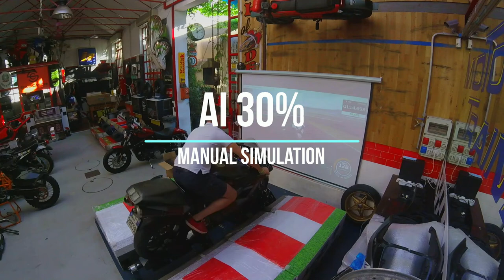Game calibration - Full video - Motorbike simulator, Simulateur moto, Simulador de moto Superbike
Full video of the first game tasting linked to Moto Trainer.
From 6.30m there is a lap at a normal speed.
Affordable price and great value.